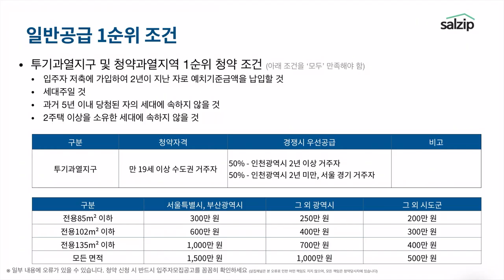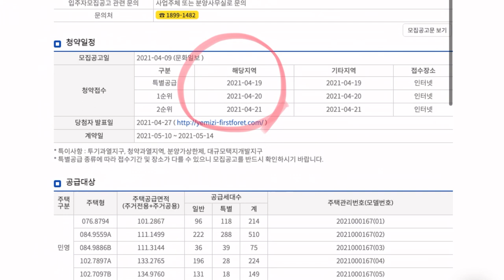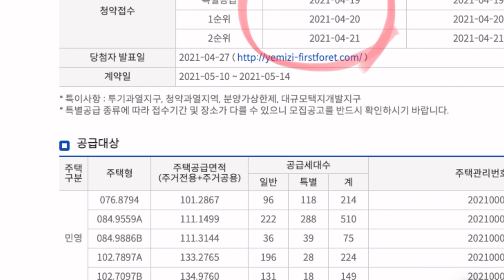(SUB자막) 청약 전 예치금은 정확히 확인하셨나요? [살집채널 박미미]